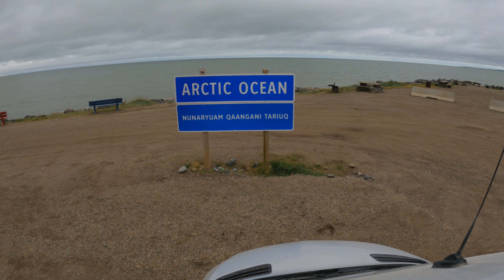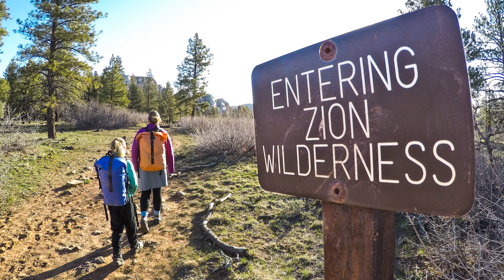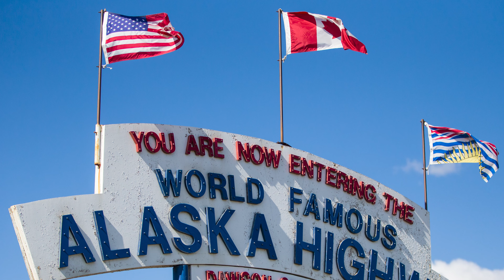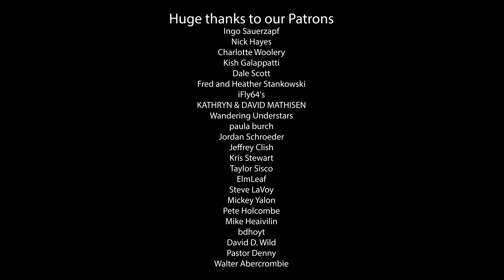Q&A- A Decade of Full-Time Family Van Life with Peter and Kathy Holcombe of Famagogo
We are Peter & Kathy Holcombe. We are adventurers and have been traveling full-time for nearly 10 years. We are currently on a quest to explore North and South America from Prudhoe Bay, Alaska, to Ushuaia, Argentina - the Pan-American adventure of a lifetime. It is said to be the best road trip in the world, and we want to find out for ourselves.

In this episode, we answered your questions about how we have traveled for the last 10 years. Is full-time family van life possible? How do you make a living on the road? What is best: van life or RV life?  Who is Abby?  We also share our favorite travel destinations. How long will we continue to travel this way? Where would we build a house if we were to stop moving?  We also tell us the Winnebago Revel creation story and how it changed our lives.

Filmed near Juneau, Alaska